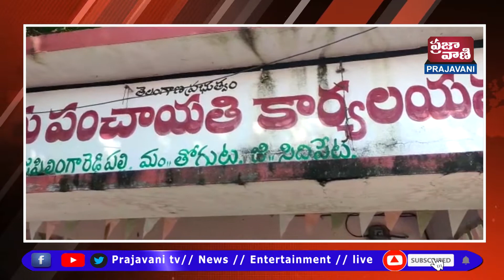బతుకమ్మ పండుగ సందర్భంగా చెరువు కట్ట పై ఉన్న పిచ్చి మొక్కలను,గడ్డిని పూర్తిగా తొలగించారు